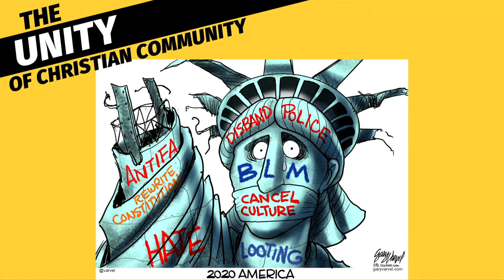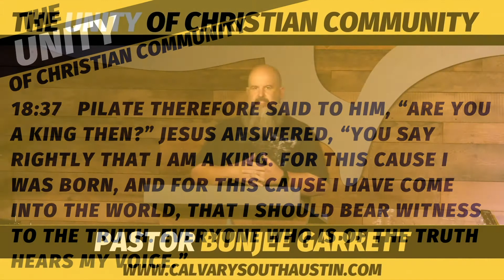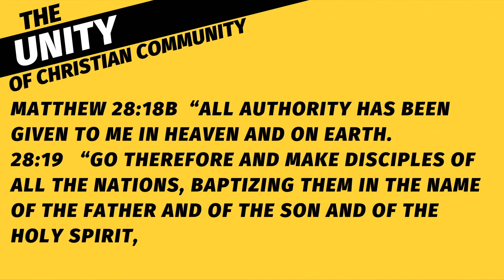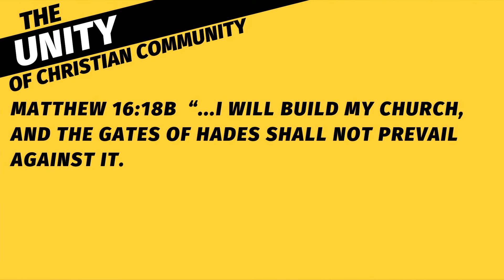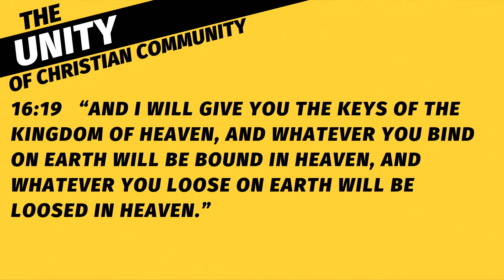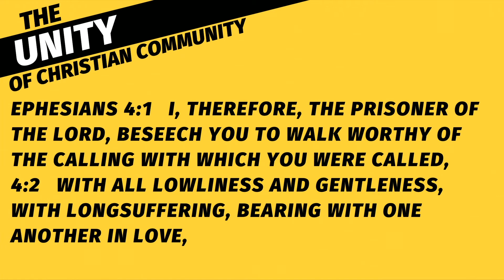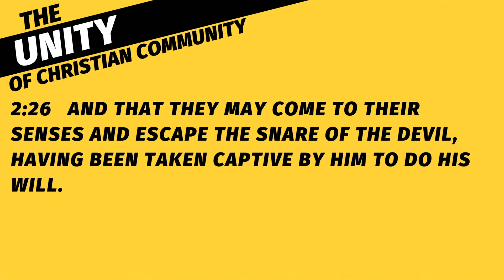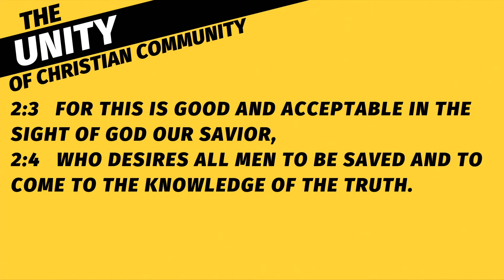The Unity of Christian Community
Are we endeavoring to keep the unity of our church during these divisive days? Or are we allowing politics to divide our Christian community? In this study, Pastor Bunjee Garrett encourages every believer to strive to keep the unity of the faith.